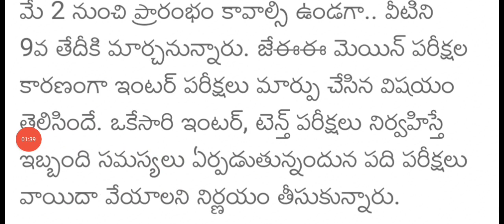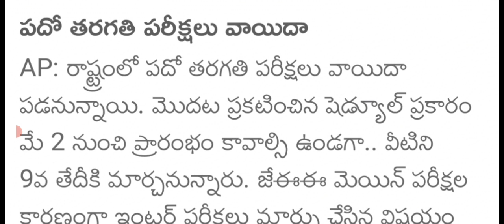ap tenth exams cancel news |ap tenth exams reshedule latest news today |ap tenth inter exams